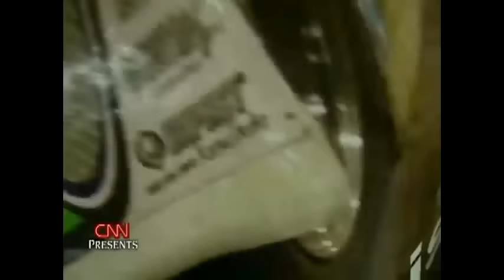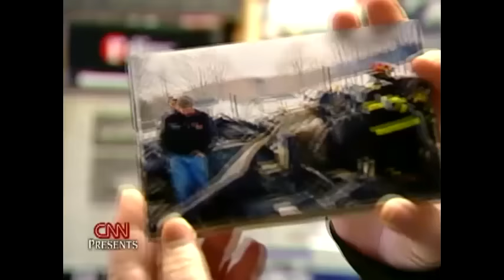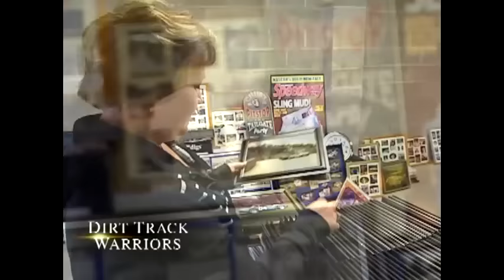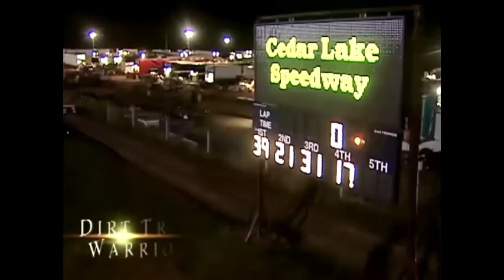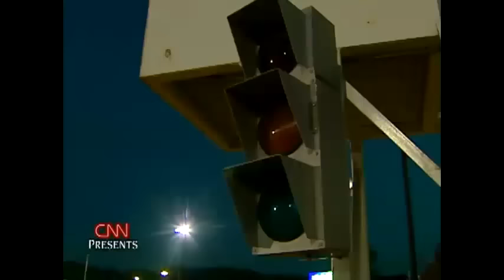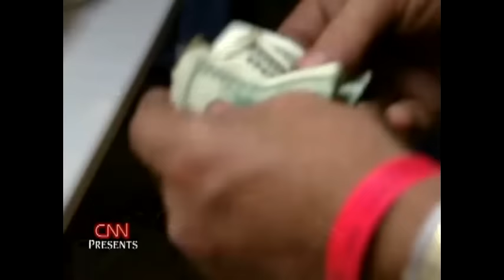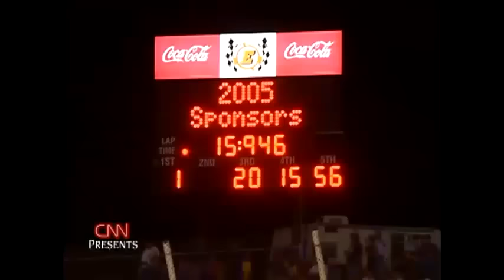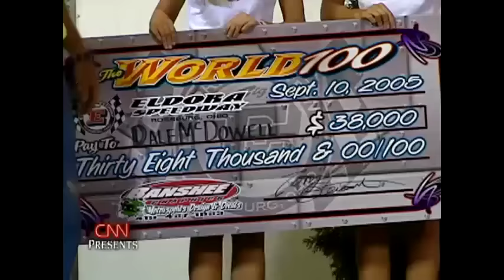CNN Presents: Dirt Track Warriors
With 800 tracks in 49 states, 30 million fans, and a billion dollars a year in revenue, dirt track racing is the biggest sport you've never heard of. In this energetic hour, CNN takes you inside this full-speed world of "bad fast" cars to meet the stars, watch the races, and join the millions for whom dirt track racing is a way of life. Before NASCAR became the largest growing spectator sport in the nation, drivers raced on dirt - and still do. In tracks across the country, competitors ranging from long-timers to weekend warriors, local mechanics to consummate pros race roaring racing machines engineered nearly from scratch before legions of committed fans